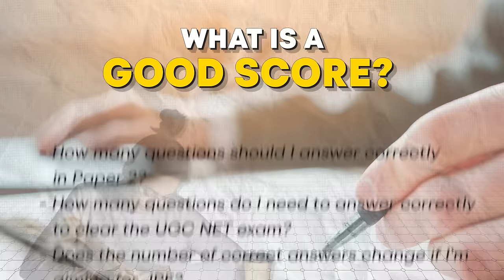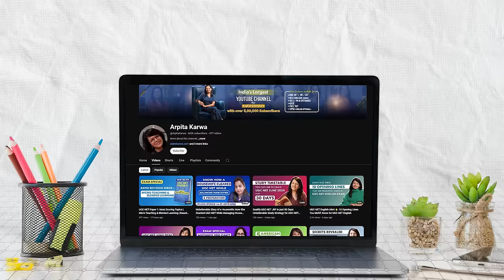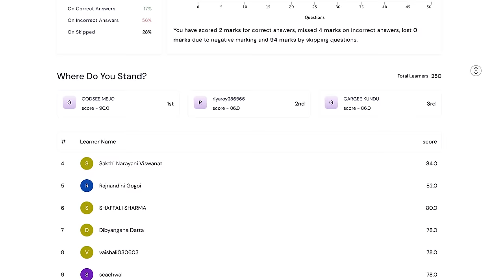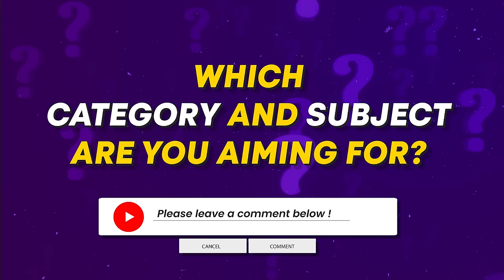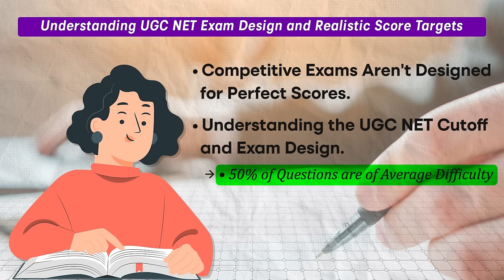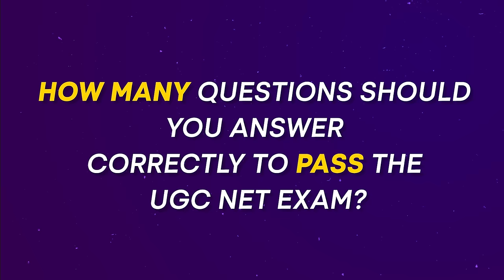Minimum Qualifying Marks for UGC NET Exam | How Cut Off is calculated?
Welcome to our comprehensive guide on the UGC NET exam! In this video, we'll break down everything you need to know about the minimum qualifying marks and how the cut-off is calculated. Whether you're a first-time test-taker or looking to improve your score, this video has got you covered.

📌 What You'll Learn:
Minimum Qualifying Marks: Understand the basic criteria you need to meet to qualify for the UGC NET exam.
Cut-Off Calculation: Dive into the detailed process of how the cut-off marks are determined.
Category-Wise Cut-Offs: Learn about the different cut-off marks for various categories (General, OBC, SC, ST, and PwD).
Previous Years' Trends: Analyze the trends in cut-off marks from previous years to set realistic expectations.
Tips to Meet the Cut-Off: Get expert advice and strategies to help you achieve the qualifying marks.